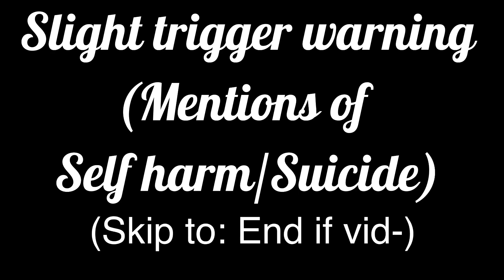Kindergarten mini memes! [READ PINNED COMMENT]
There mini memes!-